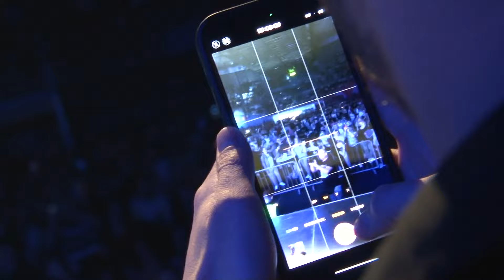Reportaža sa koncerta Slađe Allegro u Nišu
Portal Media Press Srbija donosi ekskluzivni intervju sa Slađom Allegro, sa kojom smo razgovarali na pres konferenciji nakon održanog koncerta u hali "Čair", o njenoj profesionalnoj karijeri, poslovnim planovima, novim pesmama, vremenu kada je nastupala u niškim diskotekama i o tome da li ćemo je uskoro ponovo videti u Nišu.